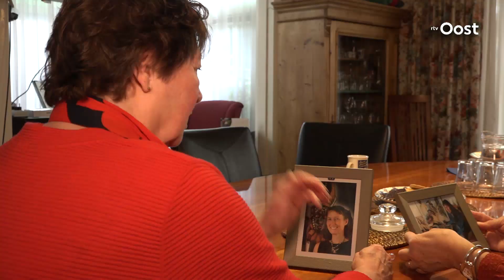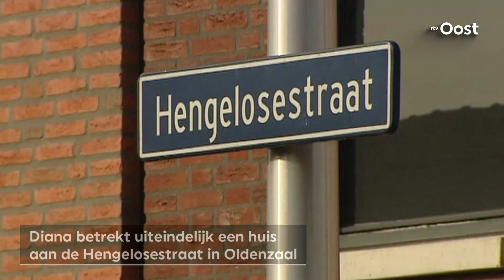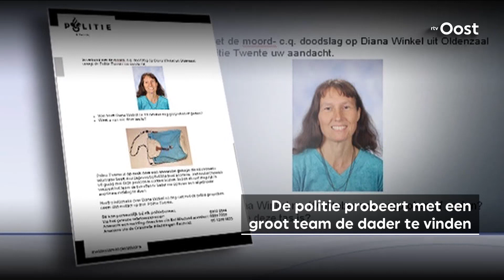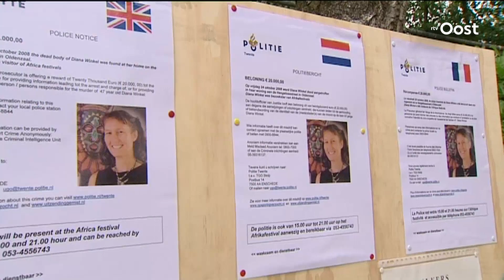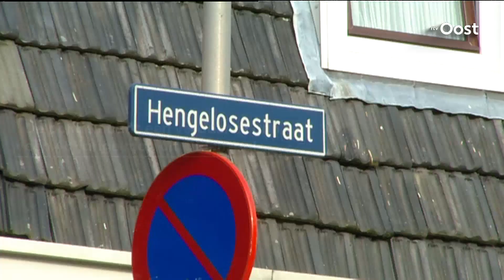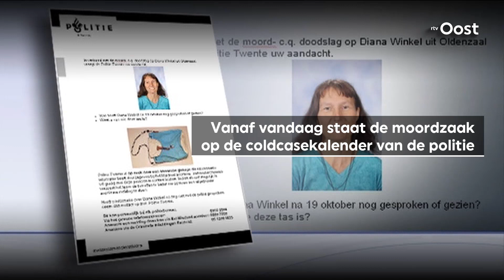De Oldenzaalse Diana werd in haar huis doodgestoken; maar door wie? | RTV Oost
Meer info/lezen/weten:
Tekenlerares Diana Winkel van het Carmel College werd in oktober 2008 doodgestoken in haar woning in Oldenzaal. Met een vermelding op de cold case-kalender hopen haar zussen eindelijk de dader te vinden.